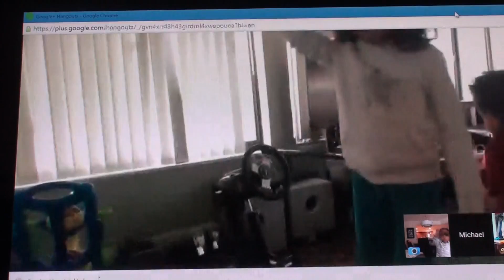THE FULSON HOUR 3 15 15 FREEDY THE FISH